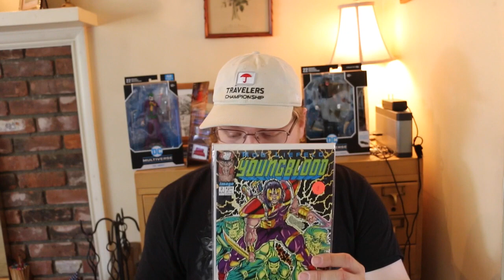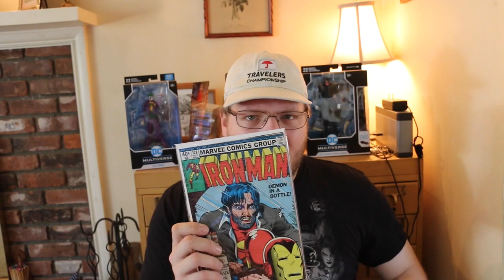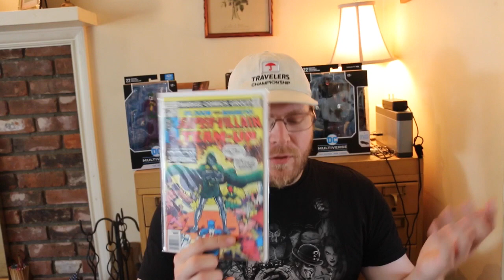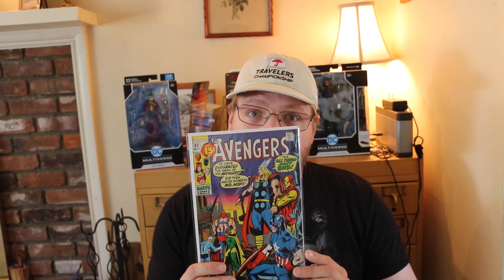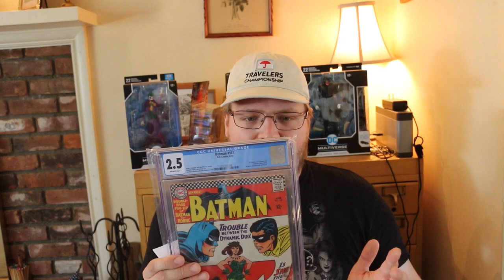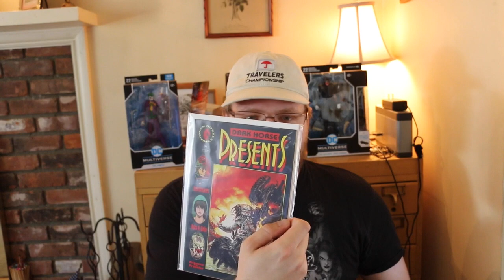HUGE Haul featuring 3Meninabasement auction wins, Erod212 Purchase, My First IG Raffle Win & More!